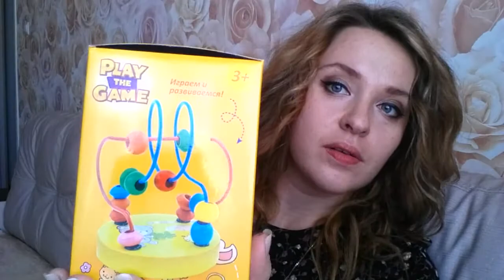FixPrice: отоварилась. Покупки ноября.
Обзор новых покупок из FixPrice